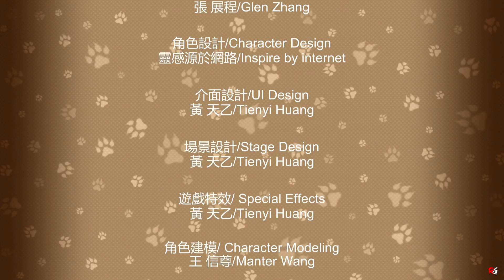Fight of Animals: Arcade Mode - Muscle Beluga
So today I am playing through the Fight of Animals: Legend of the strongest creature.

Game Name: Fight of Animals: Legend of the strongest creature
Developer: Digital Crafter
Publisher: Digital Crafter
Platforms: PC, Nintendo Switch
Release Date: Dec 18, 2019